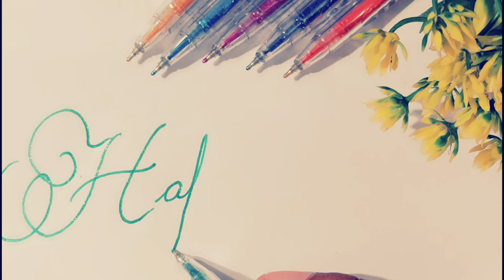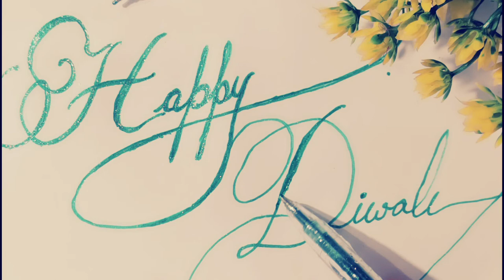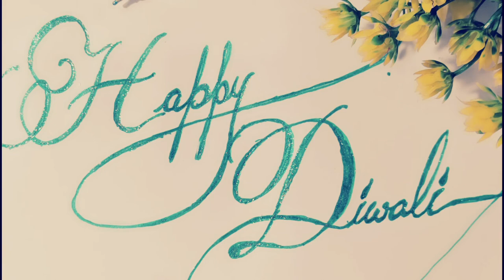HAPPY DIWALI" Stylish Write || How to write Happy Diwali in Calligraphy Writing || Writing 07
Hello friends, I started a tutorial for improving your handwriting Hope you will like it.